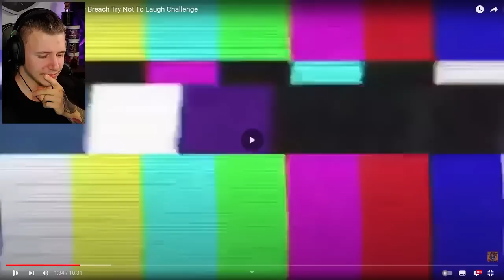Die LUSTIGSTEN Fnaf ANIMATIONEN auf YOUTUBE 🤣